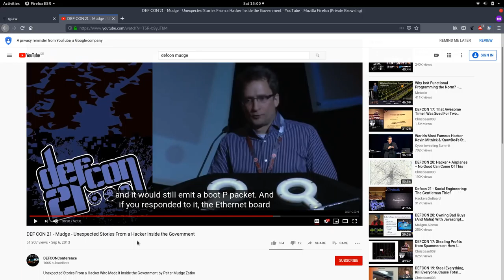Minecraft Anarchy #022 - Unexpected Stories From a Hacker Inside the Government (2/2)